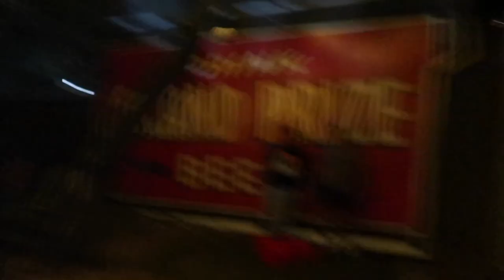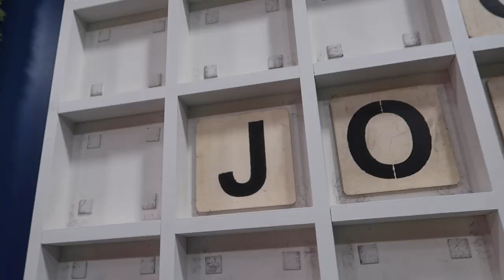I Surprised her with this for her Bday!!!🥳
Hey lovely!!! It's been a minute so I thought I could bless y'all with some Positivity!😇 I want to start posting every week, just to have some type of consistency. Let me know what y'all think of the video! Love y'all!❤️

AMBG!